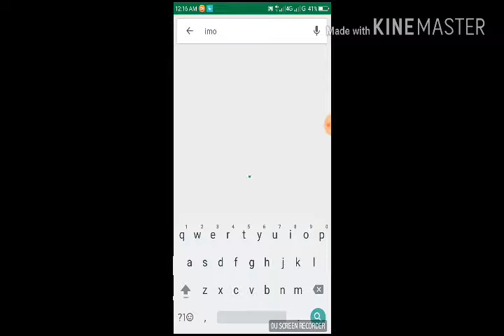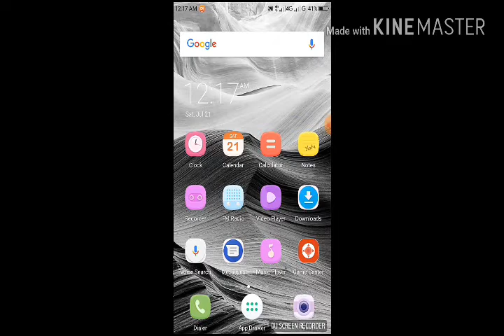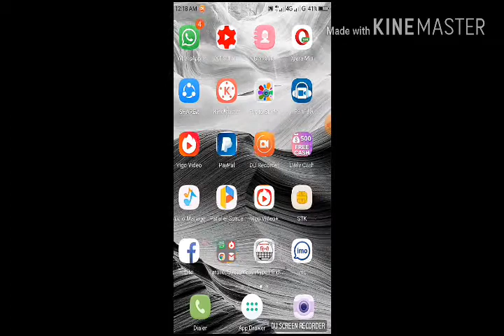500rupay ka recharge Kro vo bi free me proof ke sat//free mein mobile recharge Kaise Kare in hindi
Free mein mobile recharge Kaise Kare

How to Free earn

Free money app